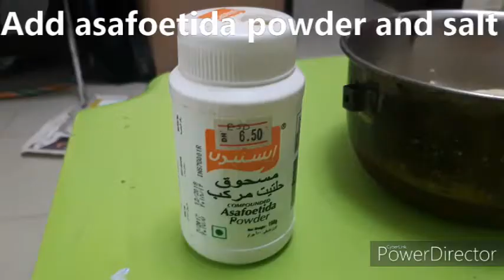Crispy Cabbage Pakoda Evening Snack Recipe Home cooking Cabbage Pakora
Cabbage pakoda is a ideal evening snack which is crispy and tasty and goes well with hot tea and coffee. In this video we have show how to prepare a simple cabbage pakoda at home.